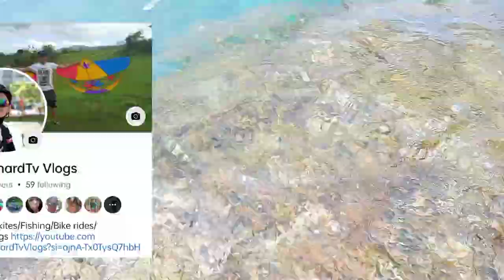Episode 17 Fishing adventure More practice to catch fish😄🙏👍fishing